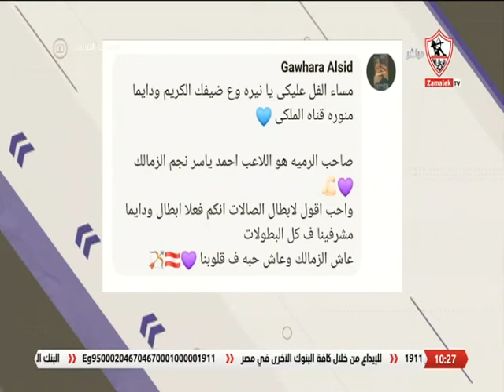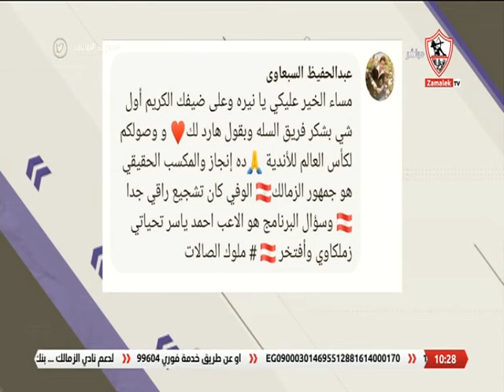لقاء مع " محمد عبد الظاهر " نجم الزمالك السابق لكرة السلة في ضيافة نيرة الأحمر - ملوك الصالات